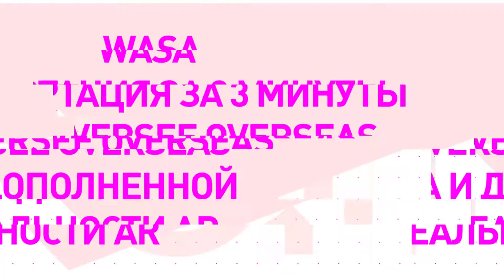Видеоролик фестиваля"Перспектива"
С 5 по 12 апреля в Центральном Доме архитектора пройдет  Всероссийский фестиваль молодых архитекторов «Перспектива».
Главный тезис фестиваля 2018 года – проектирование будущего, а главная интрига – Всероссийский конкурс проектов на лучшую архитектурно-градостроительную концепцию реновации жилищного фонда в Москве на примере квартала 20–21 района Черемушки.

В программе фестиваля: мастер-класс знаменитых архитекторов А. Бродского, И. Уткина, Ю. Аввакумова, М. Белова, Д. Буша, М. Филлипова «Бумажная архитектура: фантазии Пиранези», воркшопы по архитектурному макету и рисунку, мастер-класс «Как открыть свое архитектурное бюро», бесплатные экскурсии на стадион Динамо, в театр Фоменко, Хорошколу и в лучшие архитектурные бюро Москвы.